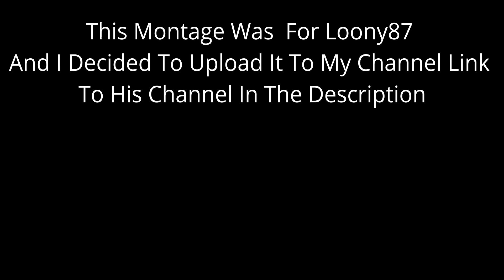Yessir🔥(Valorant Montage)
Yessir (Rarin) (Valorant Montage)
Valorant Montage "Yessir" - Rarin